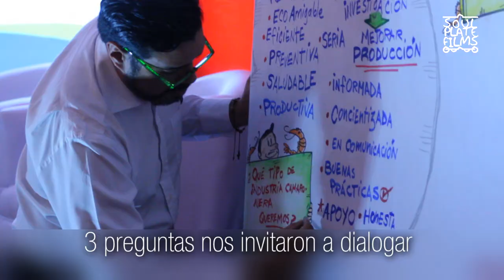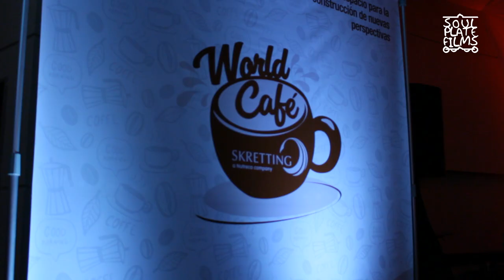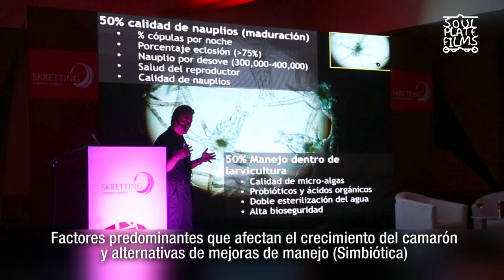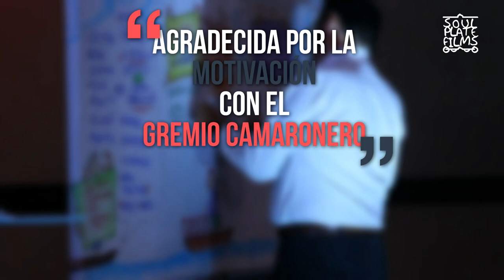SKRETTING SEMANA INTERNACIONAL DEL CAMARON 2017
Guayaquil, Machala y Tumbes fueron sedes de esta importante ronda de conferencias y World Cafe por parte de la multinacional SKRETTING